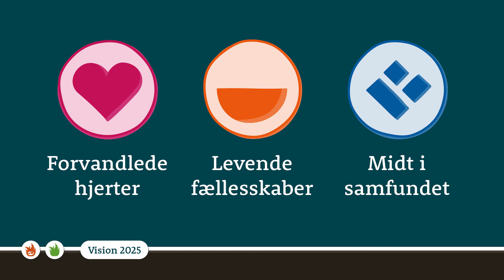Vision 2025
Ruben Dalsgaard præsenterer visionen:

Forvandlede hjerter
Levende fællesskaber
Midt i samfundet